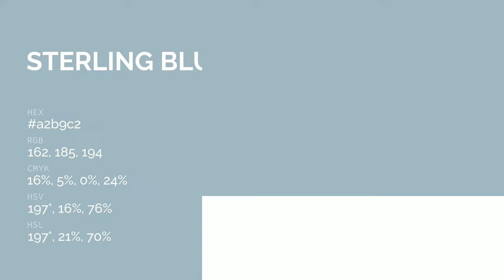Sterling Blue color a2b9c2 hex color - Blue color - Warm color a2b9c2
What color is Sterling Blue ? a2b9c2 hex color - Blue color - Warm color a2b9c2

Hex a2b9c2 Color Code is also known as Sterling Blue color.